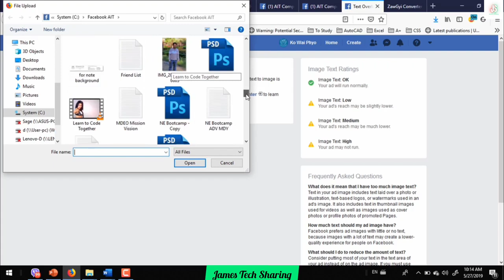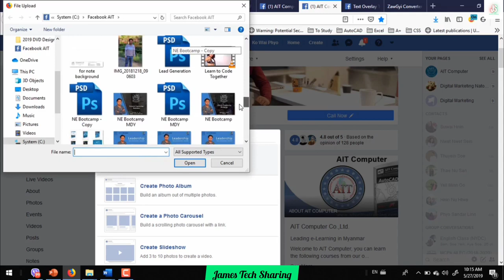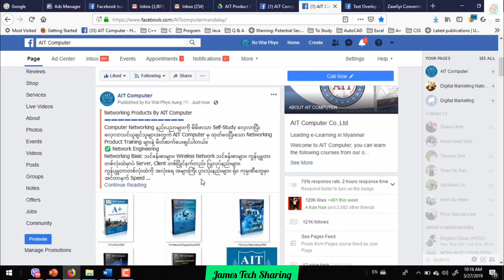(5) Post on Facebook Page 2 | Facebook Digital Marketing သင်ခန်းစာ